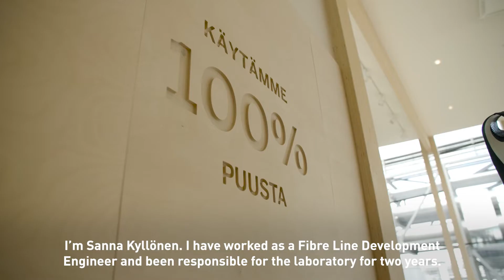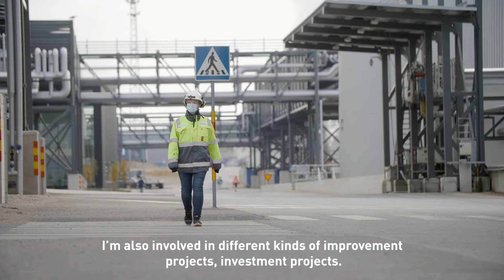LUT Career story Sanna Kyllönen subtitles in English